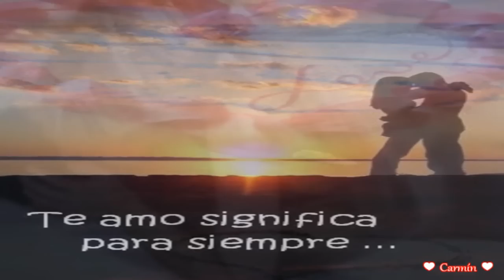Para Mí _ Alejandra Guzmán (Letra)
AMORR. Sublime Sentimiento que sutilmente entra muy dentro de nuesro ser, penetrando nuestro corazón, hasta la fibra mas profunda de nuestra alma... Cuando abrimos los ojos, esa persona ocupa todos nuestros pensamientos...
Es ahi, cuando nuestra vida toma otro sentido y significado... comprendemos el poder del Amor y de Soñar... No existen palabras que puedan describir tan inmenso sentimiento... es tan profundo y extenso, hasta la altura y anchura que nuestra alma puede alcanzar.

ᖘᗩᖇᗩ ᙢᓮ

Te has metido entre mis venas para siempre
 Poco a poco te adueñaste de mente, como sal al mar
 El oxígeno que tanto necesito
 Es tu aliento lo único que yo respiro
 Dime ¿donde estabas?

Hoy quiero que me digas que me amas
Que soy todo lo que siempre soñabas
No te atrevas a soltarme que ya me enamoraste
Hoy quiero que me digas sin palabras
Abrazame y desnudame con calma
 Regálame una noche que no tenga mañana
Quédate, quédate para mi

Las estrellas brillan más si estoy contigo
 Y por fin las cosas llegan al destino, como un despertar
 Ahora se que tu te has vuelto mi camino
 Y las cosas hoy por fin tienen sentido
 Dime ¿donde estabas?

 Quédate, quédate, quédate para mi
 Quédate, quédate para mí

¡¡Feliz Tarde/Noche!!

GRACIAS POR SIEMPRE ESTAR...
ჱܓჱܓ♥ •●♥ Ƹ̵̡Ӝ̵̨̄Ʒჱܓ♥ ჱܓQue Su Tarde/Noche
 ((¯`•♥•´¯)Ƹ̵̡Ӝ̵̨̄Ʒჱܓ♥ ჱܓ Este Llena Del Amor y La Paz
 __`•.¸.•´_*●♥ Ƹ̵̡Ӝ̵̨̄Ʒჱܓ♥ De Dios. ¡¡Bendiciones!!... Los Quiero... Carmin